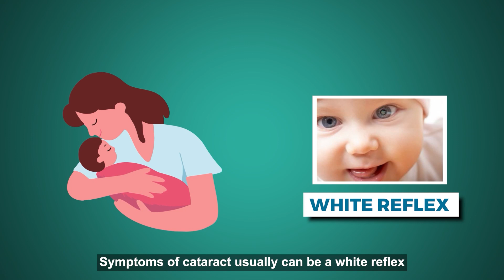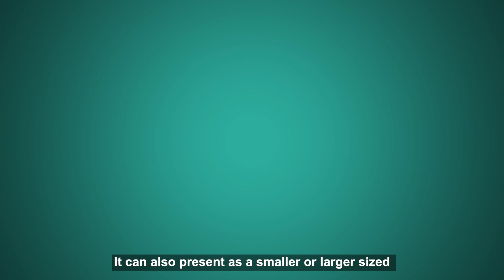What are Paediatric cataracts?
Cataracts are rare in children. But if they are progressive cataracts they can cause vision problems in a child as he/she grows. Dr. Srikanth from Apollo Hospitals talks about cataracts in children and the treatment options for Pediatric cataracts.

Annotations:
0:37 – What are the challenges causes by cataracts in childhood?
0:56 – What are the symptoms of cataracts in the new born?
1:23 – What is developmental cataracts in kids?
1:33 – What are the reasons for cataracts in kids?
2:17 – How can we stop the progress of cataracts in children?